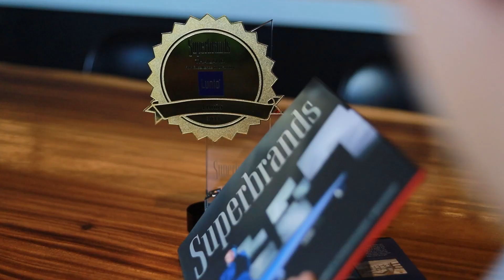Superbrands Thailand - Lunio (2022)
Mr. Wiphop Fong
Managing Director
Horizon Group (Thailand) Co., Ltd.